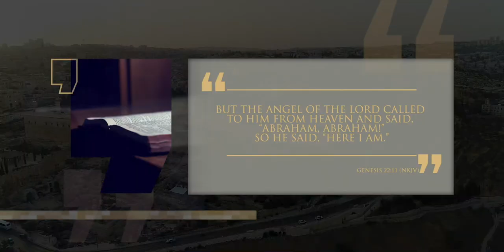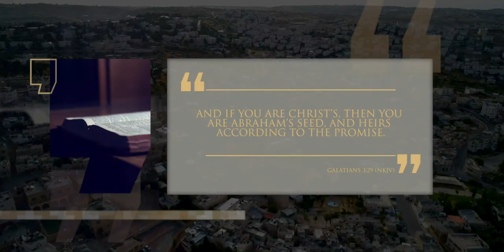02 Abraham y la prueba de fe - Lineage